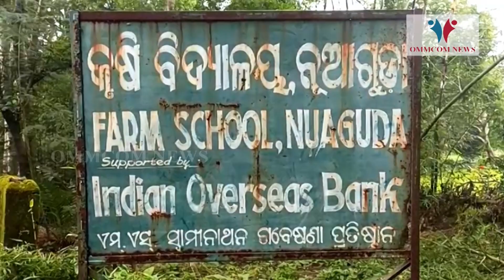Two Women Farmers From Odisha To Shine Spotlight On Millet Cultivation At G20 Summit